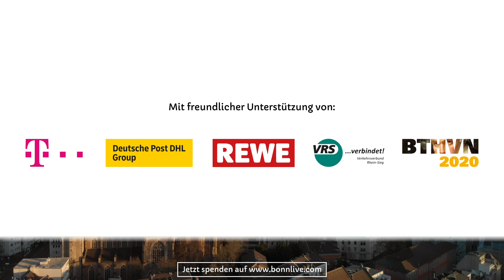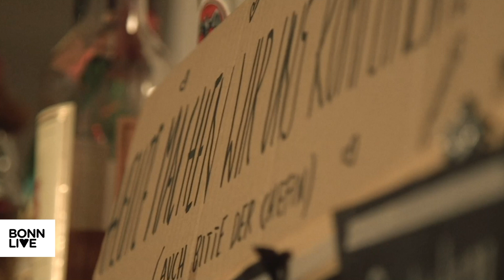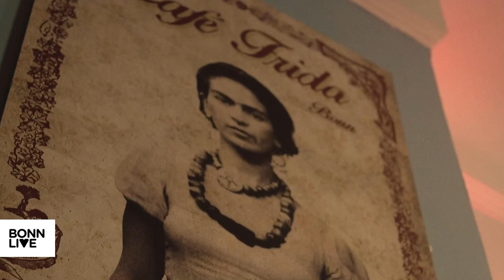BonnLive: Alex & Nico @ Stay Home Session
Könnte es derzeit eine wünschenswertere Geschichte geben als die, die zur Gründung dieses musikalischen Projektes geführt hat? Zwei langjährige Freunde und musikalische Weggefährten spielen spontan während Ihres Urlaubs ihre Lieblingssongs. Abends am Strand in einer Bar voller glücklicher Menschen, die Lust auf Musik, Spaß und gute Laune haben. Die Beiden sind ausschließlich "bewaffnet" mit einer Akustikgitarre und zwei ausdrucksstarken Stimmen. So reduziert und pur zeigen sie besser als jedes pompöse TV-Format wie stark und unwiderstehlich die Songs tatsächlich sind. Es schmelzen die Frauenherzen und die Kerle feiern rockige Klassiker. Am Ende machen alle mit: singen, jubeln, schwelgen, träumen, feiern... jedesmal.

Man kennt Nico & Alex von Bands wie Dirty Deeds '79 und Olli K's Hot Affair. Ihre Spielfreude und Leidenschaft macht nicht nur den beiden Spaß, sie zaubern auch das Urlaubsgefühl herbei und holen den Sonnenuntergang am Meeresstrand ins kalte, nasse Rheinland. Die Zwei rutschen auf dem dicken Pinsel einmal quer über die musikalische Palette und durch die moderne Musikgeschichte. Sie geben den großartigen Songs von Tom Petty, den Beatles, AC/DC, Don Henley bis hin zu Kid Rock, Crowded House oder BAP eine coole neue Dimension. Hier gibt es zwei Vollblutmusiker ohne das gewohnt große Besteck -  intim und mit der puren Freude an der Musik.

Mit freundlicher Unterstützung von Deutsche Telekom, Deutsche Post DHL Group, REWE, VRS Verkehrsverbund Rhein-Sieg, BTHVN 2020, Eventures, Kreativrudel & Farbton-Videos.

Eine Initiative von fünfdrei eventagentur & RheinEvents.